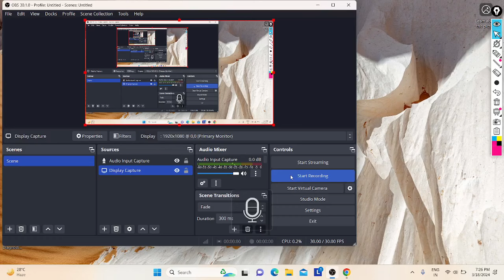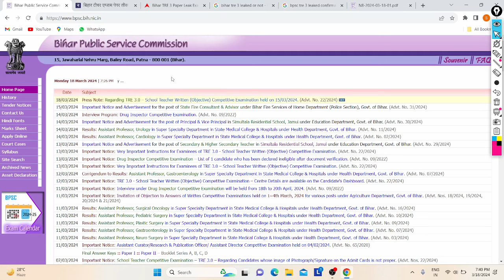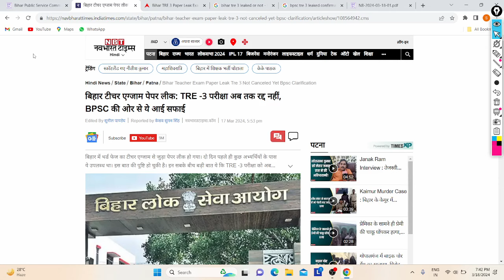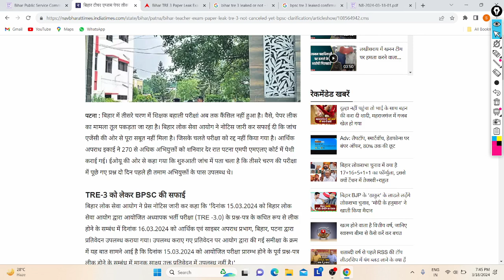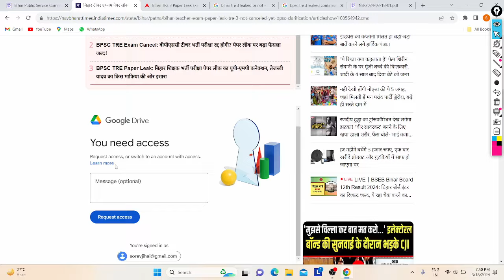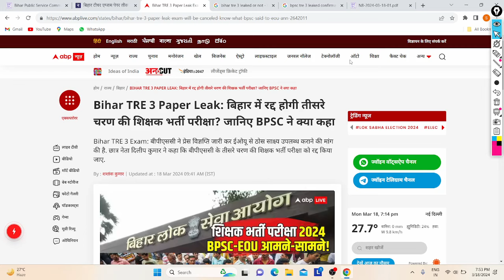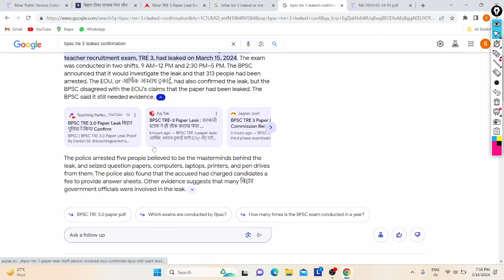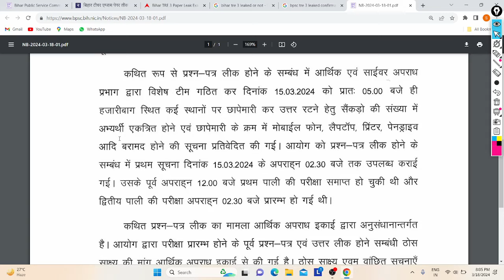Bihar Teacher's Recruitment Paper Leaked 2024| TRE - 3| All India| 87774+ Posts| All Details| How ?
Hi Friends,

In Video Discussed about Bihar Teacher Recruitment Exam TRE - 3 Exam Paper Leaked Before 2 days of Schedule, All Can Check Details on BPSC Website.

Here Discuss about Some Articles On Regard of That, EOU Reply, Proof by EOU, BPSC Official Notice, What Next, Media Details, Evidence, and More.